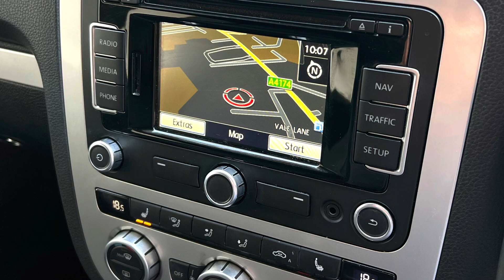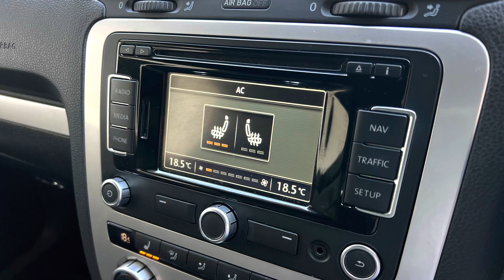Volkswagen Scirocco 2.0TDI BlueMotion Tech DSG GU14TLZ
New stock just in today.
Volkswagen Scirocco 2.0 TDI BlueMotion Tech DSG finished in Blue with full black leather. Some great options includes heated front seats, privacy glass, satellite navigation, Bluetooth phone and audio connection parking sensors and much more.